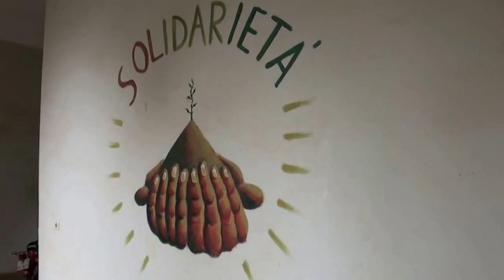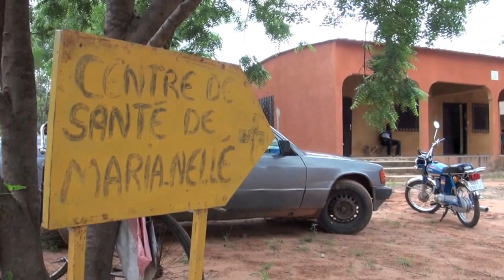Viaggio in Burkina 2015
Esperienza di viaggio, conoscenza, cooperazione e lavoro. Dal 4 al 28 agosto 2015. Info su